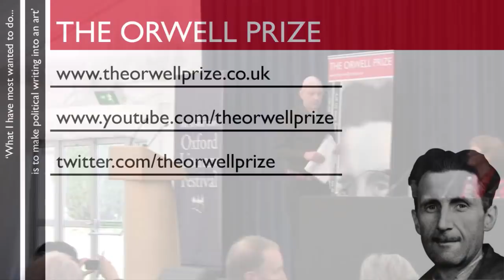Oxford 2011: Orwell vs Kipling - Part 5: Paul Anderson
The first of the Orwell Prize's events at the Sunday Times Oxford Literary Festival 2011, held at 4pm on Sunday 3rd April. Paul Anderson (journalist, editor of 'Orwell in Tribune') and Sarah Bakewell (award-winning author of 'How to Live - A Life of Montaigne', Orwell fan) argue that George Orwell is the greater writer, against Charles Allen (writer, author of Orwell Prize-longlisted 'Kipling, Sahib') and Andrew Lycett (biographer, author of 'Rudyard Kipling' and editor of 'Kipling Abroad') for Rudyard Kipling, who died 75 years ago. Chaired by Jean Seaton. In this part, Paul Anderson, for Orwell, concludes the opening statements.